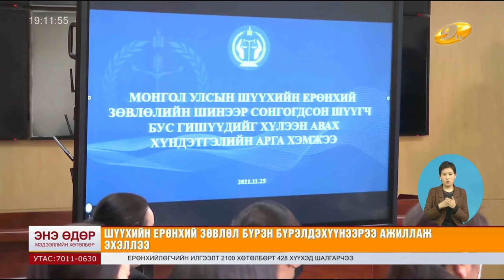ШЕЗ-ийн шинээр томилогдсон гишүүд ажлаа хүлээн авлаа